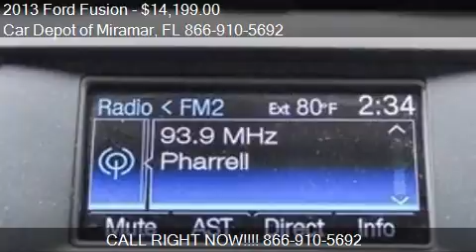2013 Ford Fusion for sale in Miramar, FL 33023 at the Car De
This 2013 Ford Fusion is for sale in Miramar, FL 33023 at Car Depot of Miramar.
Engine: I4 1.6L I4
Transmission: Not Specified
Color: Unspecified
Mileage: 48666
Contact Car Depot of Miramar 3530 S STATE ROAD 7 Miramar, FL 33023 to test drive this 2013 Ford Fusion  today.